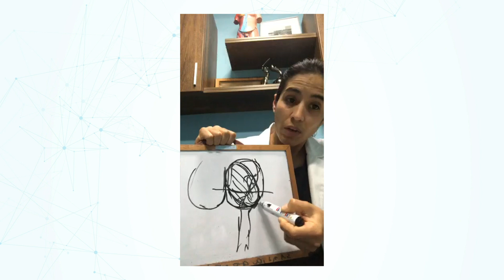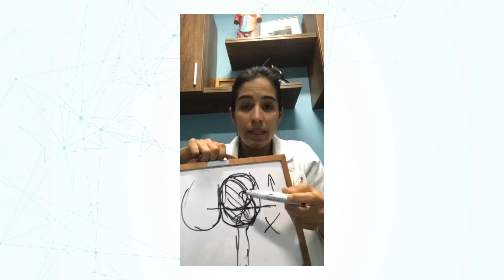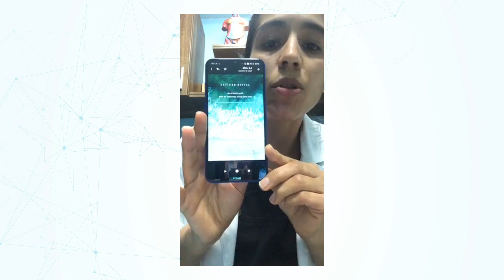Diario de una Cirujana Plástica - Episodio 4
Cuarto episodio de "Diario de una Cirujana Plástica" donde la Dra. Martínez conversa en vivo sobre su día a día como cirujana plástica, además de resolver dudas de los fans. Todos los miércoles a las 8pm (hora peruana) en vivo por Facebook e Instagram.